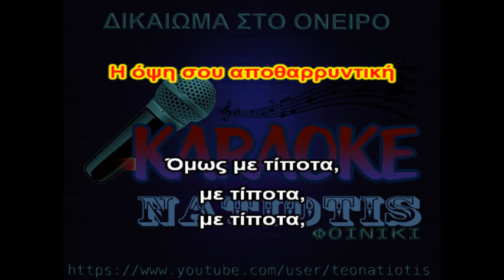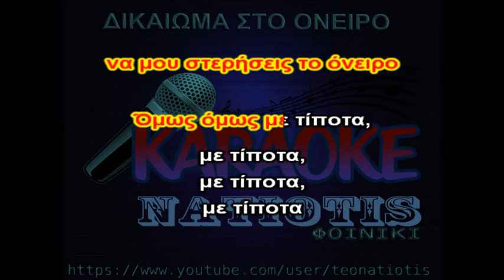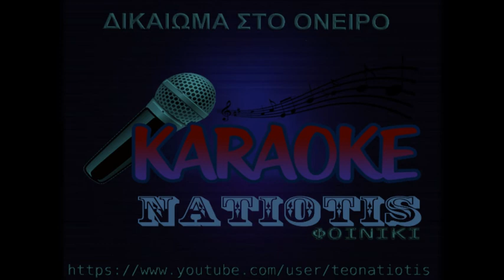ΔΙΚΑΙΩΜΑ ΣΤΟ ΟΝΕΙΡΟ original karaoke (Λ. Παπαδόπουλος)